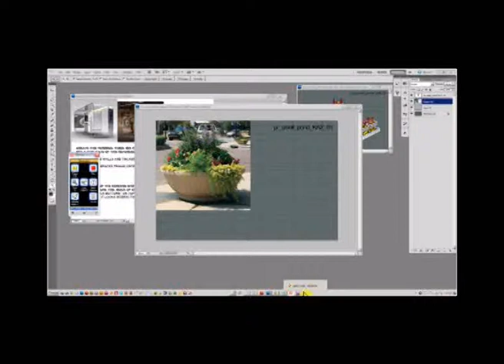Time Lapse Street planter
Art Prop for Hunger games